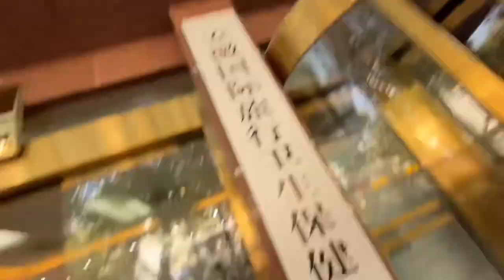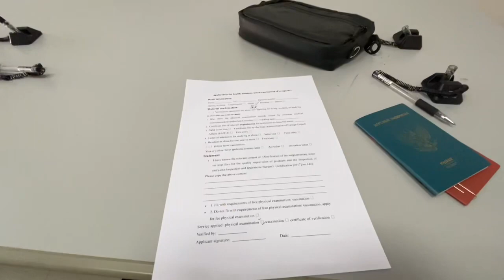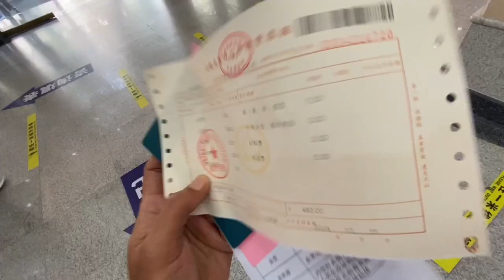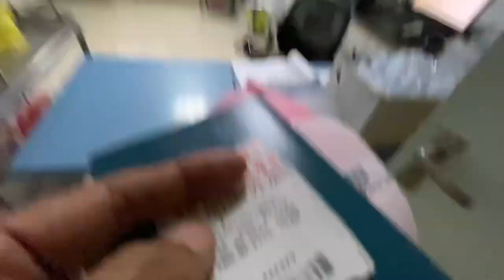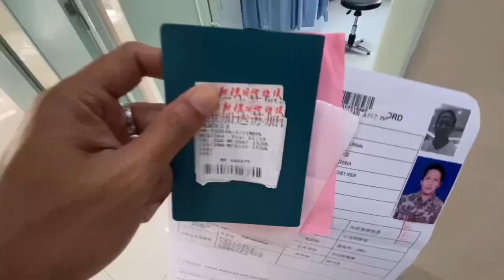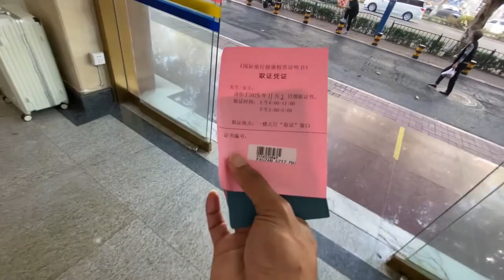7 HAL YANG AKAN DICEK SAAT TES MEDICAL CHECK UP || MCU STUDI PENDIDIKAN || MCU KERJA DILUAR NEGERI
Hello Welcome back again
Ini adalah pengalaman pribadi saya terkait medical check up di negeri China dan ada hal hal yang harus di siapkan untuk melakukan medical check up.
Apa saja yang akan di cek ketika tes medical check up?
Silahkan tonton video ini sampai selesai 👌🏻
Semoga bermanfaat bagi kalian semua yang menonton video ini 🙏🏽